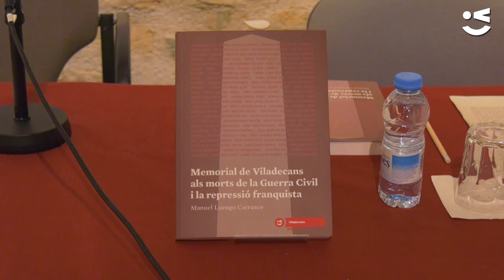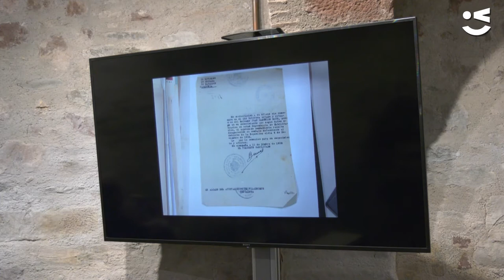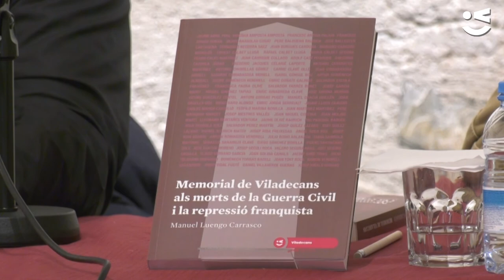La memòria històrica de Viladecans s'immortalitza en un llibre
CATALÀ: Manuel Luengo, historiador i cap de
 Patrimoni de l’Ajuntament, recupera
la memòria de les víctimes locals de la
Guerra Civil i el franquisme en un nou llibre. Prologat per l’alcalde
Carles Ruiz, ’Memorial de Viladecans als morts de
la Guerra Civil i la repressió franquista’ culmina una exhaustiva
 investigació per múltiples fonts
documentals i testimonis orals. El llibre
ja es troba a la venda i pot adquirir-se
a la llibreria Els Nou Rals.

CASTELLANO: Manuel Luengo, historiador y jefe de Patrimonio del Ayuntamiento, recupera la memoria de las víctimas locales de la Guerra Civil y el franquismo en un nuevo libro. Prologado por el alcalde Carles Ruiz, ’Memorial de Viladecans als morts de la Guerra Civil i la repressió franquista’ culmina una exhaustiva investigación por múltiples fuentes documentales y testigos orales. El libro ya se encuentra a la venta y puede adquirirse a la librería Els Nou Rals.